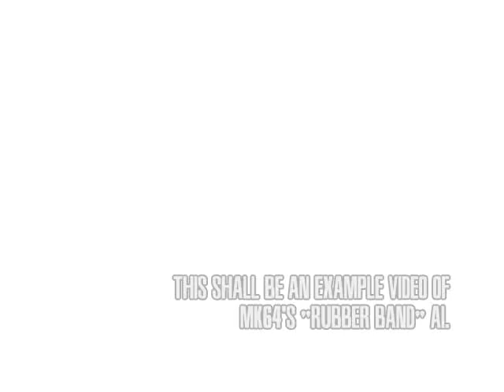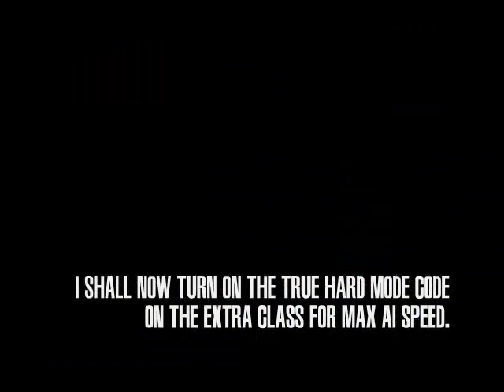MK64's Rubber Band Powered AI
If you have some type of epilepsy from flashing lights, try not to look at the top half of the video, where the sky is...

A request from DarkBowserN64. Video example showing how much rubber banding the AI in this game can have.

P.S. The 2 and 5 in the game interface look the same because of an emulation glitch.
And if you don't know, rubber band AI refers to when computer players speed up when they fall behind (or ahead) in a racing game.

Codes Used in This Video:
Infinite Items P1
80165F5D 00??
80165F8A 00??
Values for ??:
0D Double Mushroom
09 Fake Item Box
0B Ghost
0A Invincible Star
08 Lightning
01 Single Banana
03 Single Green Shell
0C Single Mushroom
05 Single Red Shell
0F Super Mushroom
04 Triple Green Shell
0E Triple Mushroom
06 Triple Red Shell
02 Banana Bunch
07 Blue Spiny Shell

P1 on 2nd Lap
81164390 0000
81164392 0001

True Hard Mode
81163344 FFFF
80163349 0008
8016334A 0008